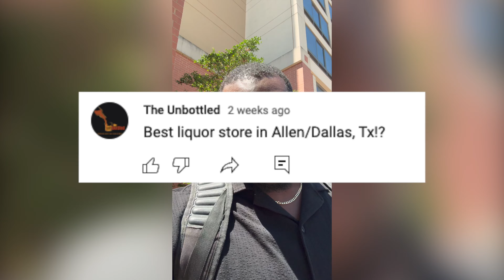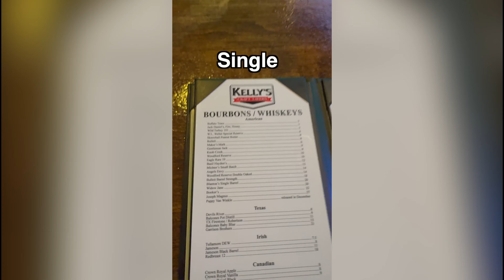Tragedy On My Texas Bourbon Hunt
Recently I was able to go to Allen, Texas (near Dallas) and did some bourbon hunting at a nearby Total Wine store. There were some great finds in the store that I picked up, and also some of the best prices I’ve seen on a few bourbons at one of the local restaurants, Kelly’s Craft Tavern. Have you been to the Dallas area? What spots should I go bourbon hunting next time I’m in town?

Want a community to talk about all things bourbon, bourbon hunting, whiskey, and more?